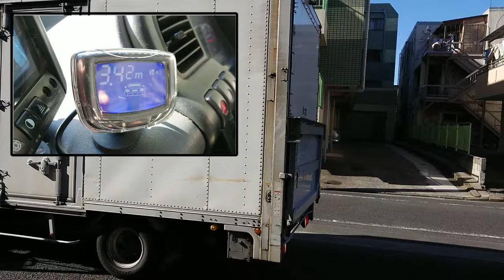サンコーレアモノショップ【トラック＆建機、フォークリフト用セーフティセンサー】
トラックや普通自動車、フォークリフトなどのバック事故、屋根上接触事故を防ぐ汎用バックセンサー